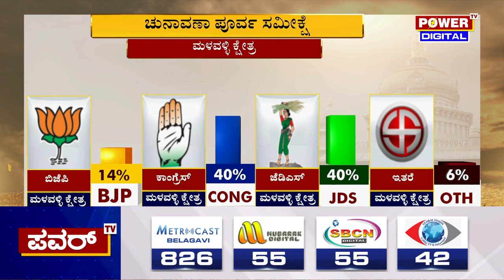Election Survey : ಮಳವಳ್ಳಿ ಕ್ಷೇತ್ರದ ಪವರ್ ಸಮೀಕ್ಷೆಯಲ್ಲಿ ಕಾಂಗ್ರೆಸ್ ಜೆಡಿಎಸ್ ಜಿದ್ದಾಜಿದ್ದಿನ​ ಫೈಟ್ |Power TV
Karnataka Election Survey : ಮಳವಳ್ಳಿ ಕ್ಷೇತ್ರದ ಪವರ್ ಸಮೀಕ್ಷೆಯಲ್ಲಿ ಕಾಂಗ್ರೆಸ್ ಜೆಡಿಎಸ್ ಜಿದ್ದಾಜಿದ್ದಿನ​ ಫೈಟ್ | Malavalli | Power TV News

More Updates Keep Following Us